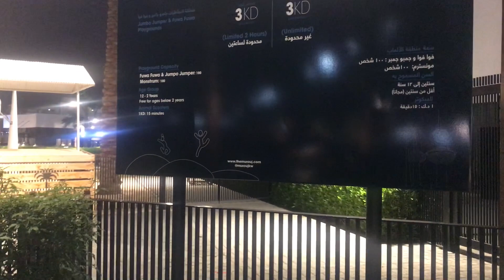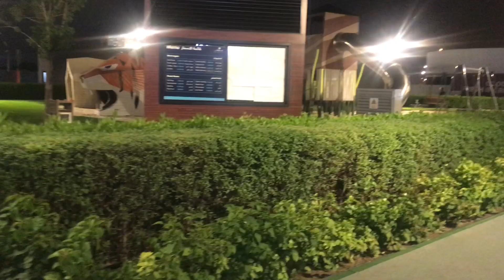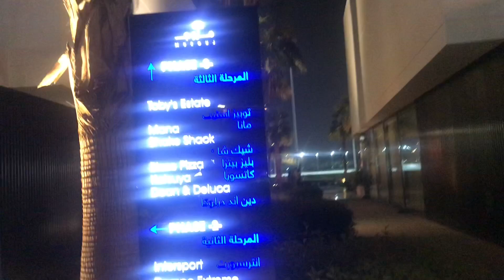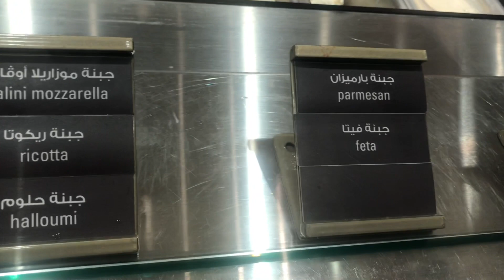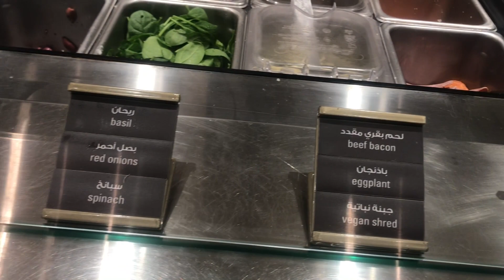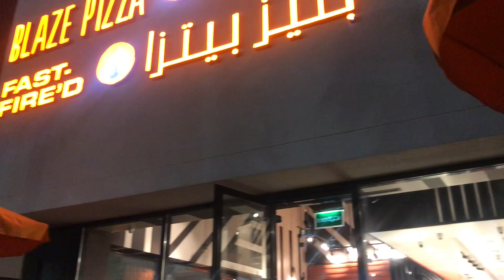Murouj Kuwait || The Restaurant mall Inside Race Course || A Walk through Murouj